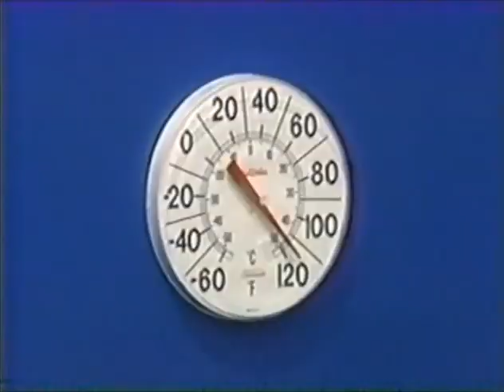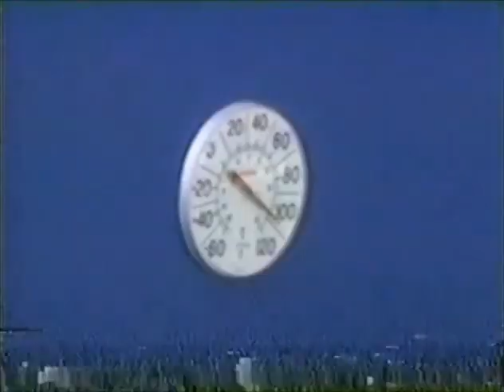1993 Kickoff Classic #1 Florida State vs Kansas No Huddle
Requested

1993 Kickoff Classic #1 Florida State Seminoles vs Kansas Jayhawks